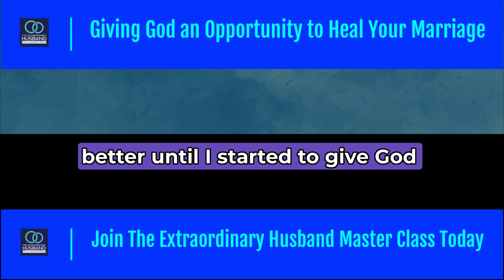Giving God an Opportunity to Heal Your Marriage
THE EXTRAORDINARY HUSBAND COFFEE MUG FOR HUSBANDS & MEN

Limited Time Special for those who are watching this video. - Elevate your marriage and relationship skills with The Extraordinary Husband Master Class!

The Color of Marriage “15 Principles to Improve Your Marriage”